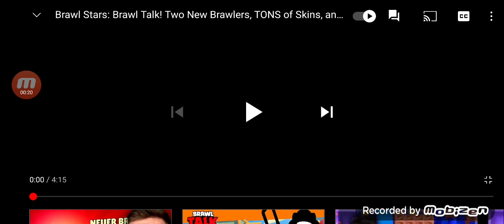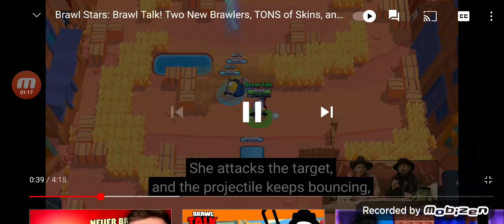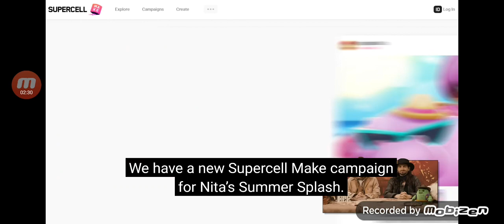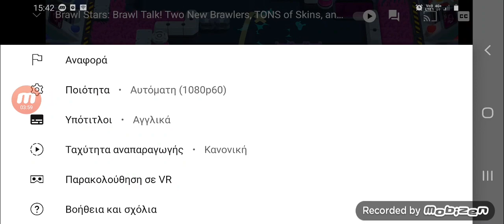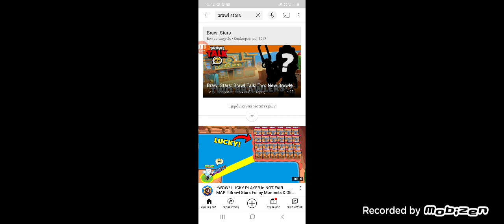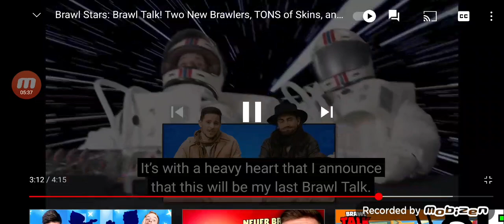Σχολιάζω το brawl talk | brawl Stars greek